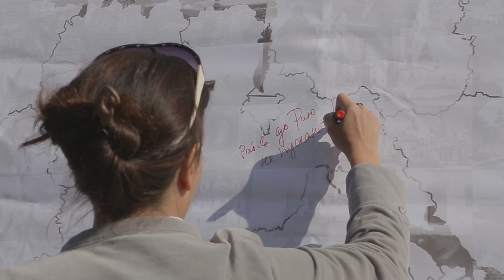ФотоФронт 12.10.14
12 жовтня 2014. Майдан Незалежності. Перехожі відповідали на одне питання: Чи вірите Ви в майбутнє України?